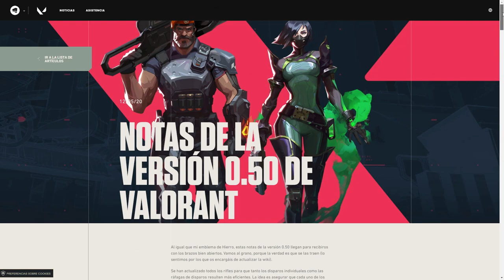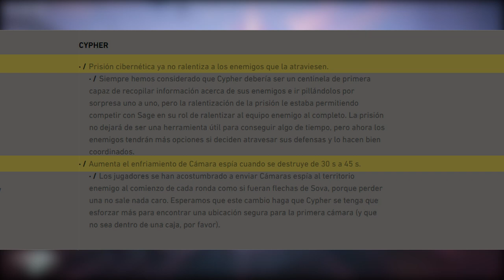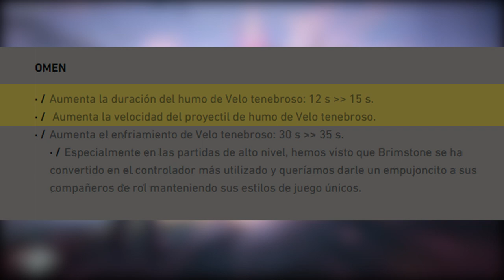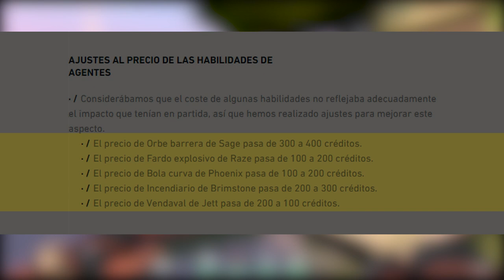✔️VALORANT actualizacion y CAMBIOS análisis de cada agente en este nuevo parche 0.50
hoy les traigo un análisis del nuevo parche de valorant 0.50 ,varios agentes cambiaron sus skills, sus costos etc,inclusive también hubo cambios en las mecánicas del juego valorant ,análisis y resumen de los mejores datos del parche.